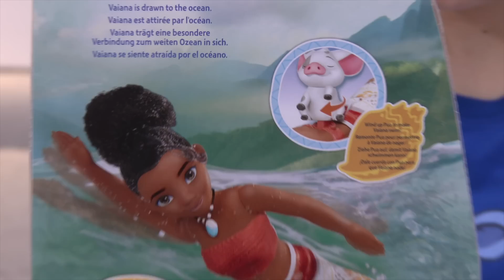Vaiana figurki i lalki, Hasbro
Zobacz ceny:
Hasbro Pływająca Lalka